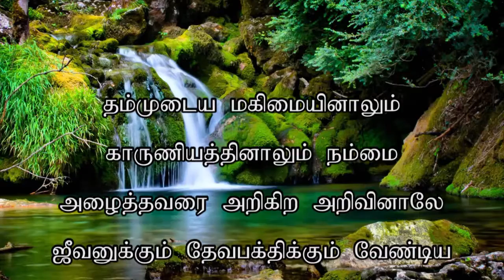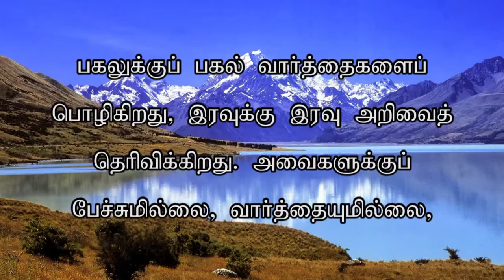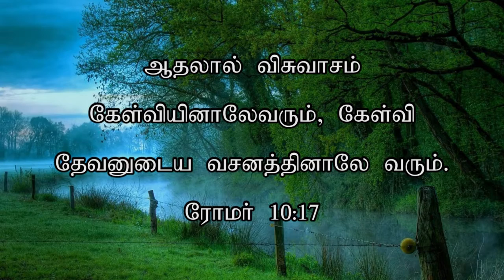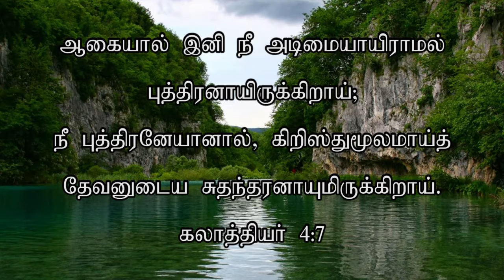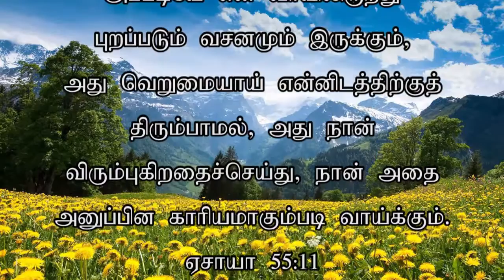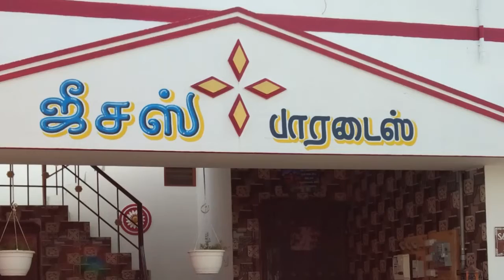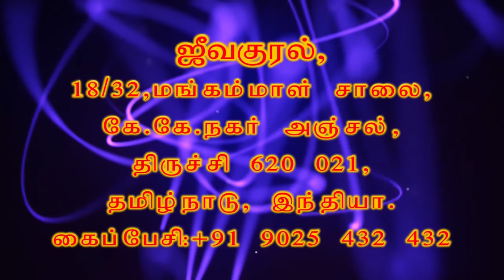ZFT CHURCH MESSAGE -16TH OCTOBER 2016 (JK-597) (PART-02)